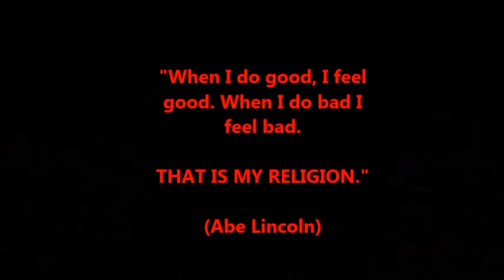I'm Everywhere -- Original Song by John E. Fulton -- Written by John E. Fulton (St. Cloud, FL)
This song was inspired by the passing of my friend Joe Saxon. No matter one's religious beliefs one fact is for sure; When we pass on from this life we, at a minimum, remain in the minds of those who knew us. The matter that made up our bodies remains all around in the form of atoms, molecules, words and above all the knowledge the person bestowed on those of us who are still at this level. This song is what I imagine Joe (my friend) would say to his wonderful wife Jan if that could be possible. J. Fulton.